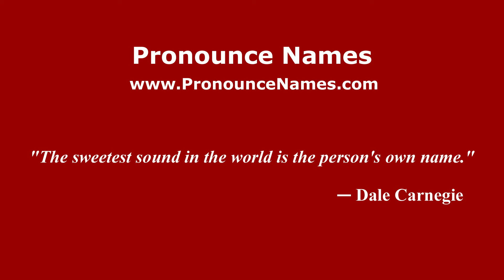How to pronounce How (English/UK) - PronounceNames.com